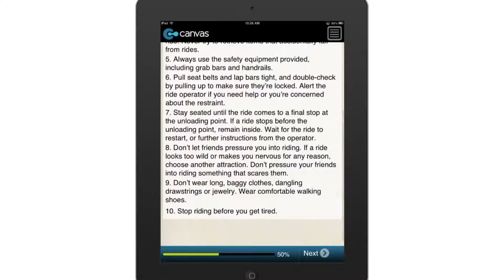Amusement Ride Safety Tips for Kids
Pay Attention, Ride Safe, and Have Fun! This digital app gives tips for kids so that they can safely enjoy their day at the amusement park. Includes tips such as: Don't run, climb, or horse around near the rides; Never throw or drop anything from an amusement ride; Always use the safety equipment provided; Don't let friends pressure you into riding; and more.